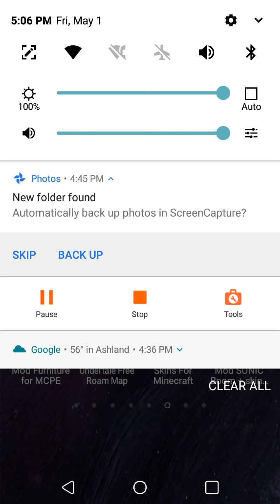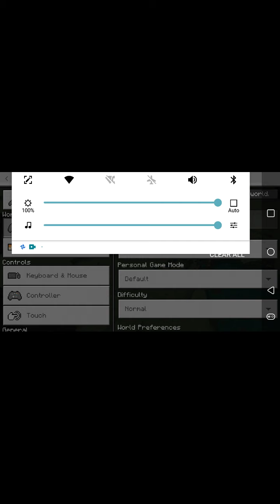Minecraft mutant mod showcase